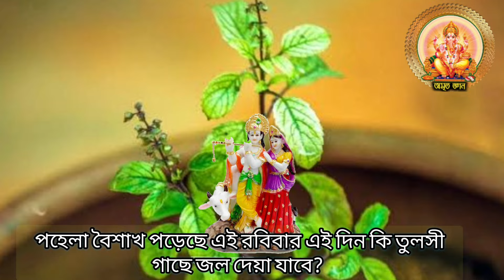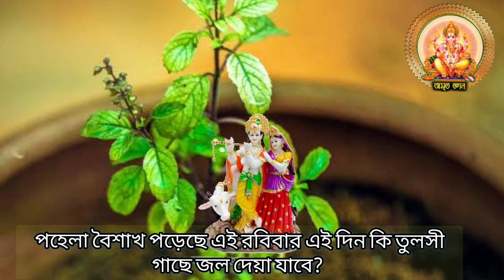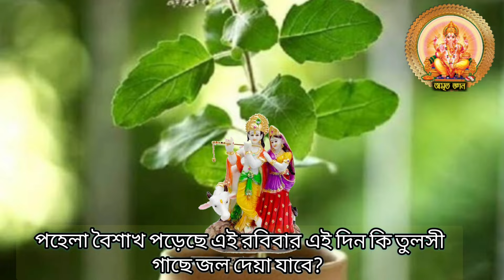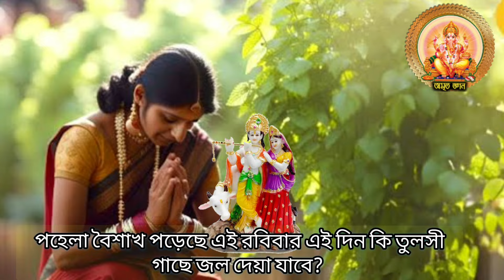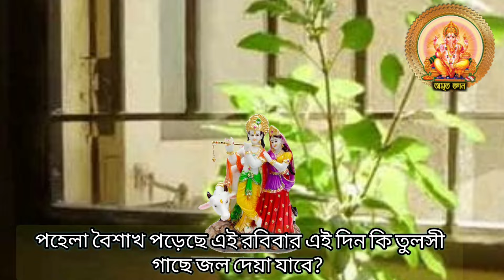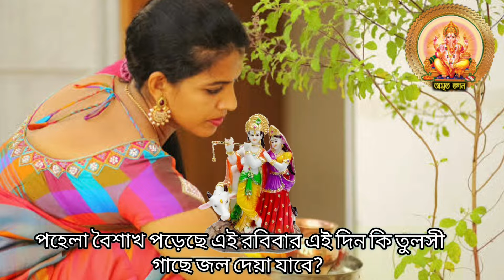পহেলা বৈশাখ পড়েছে এই রবিবার এই দিন কি তুলসী গাছে জল দেয়া যাবে?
how to get healthy,
Subho noboborsho,
শুভ নববর্ষ,
১লা বৈশাখ,
Happy new year 2024,
বৈশাখ মাসে কি করণীয়,
বৈশাখ মাস পালনের নিয়ম,
বৈশাখ মাসে কি করবেন ও কি করবেন না,
বৈশাখ মাসে তুলসী গাছে জল দেয়ার নিয়ম,
Video Topic